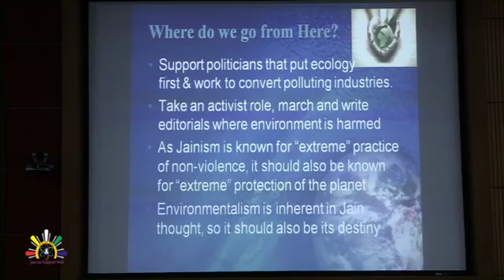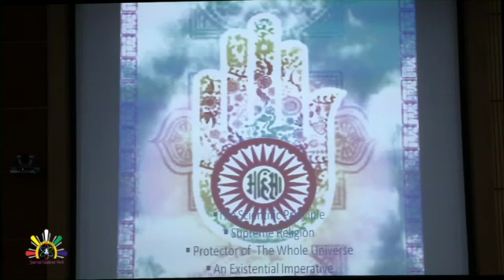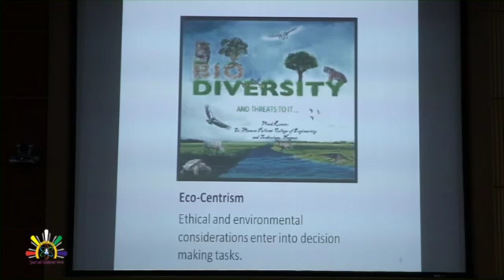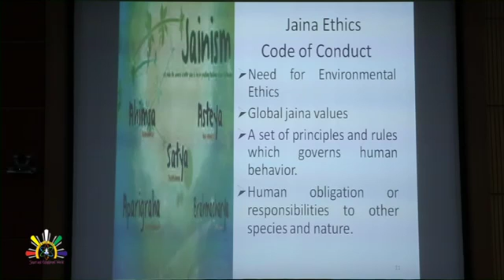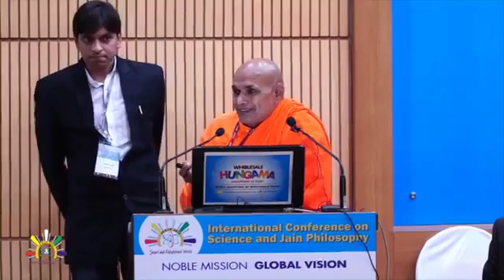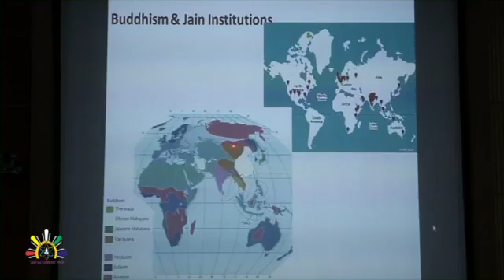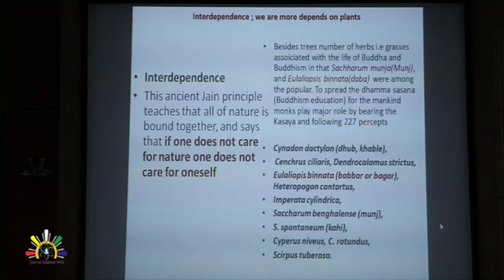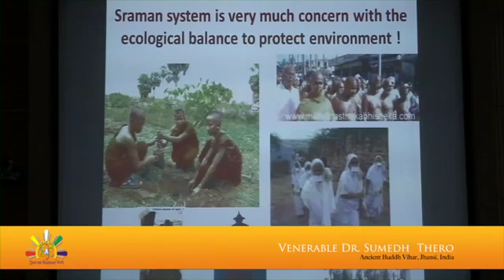Technical Session 06 Environment and Ecology Part 03